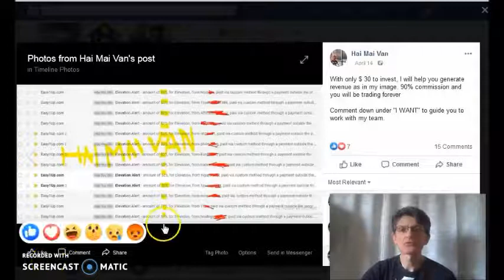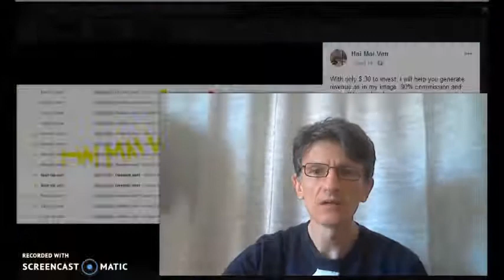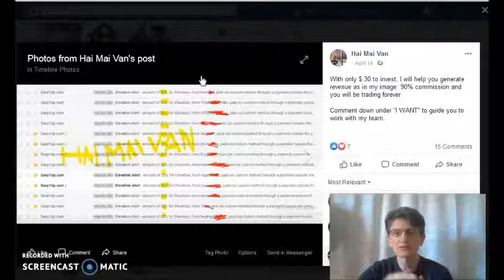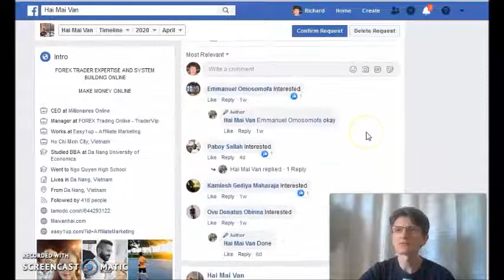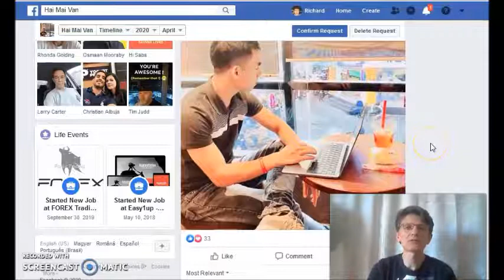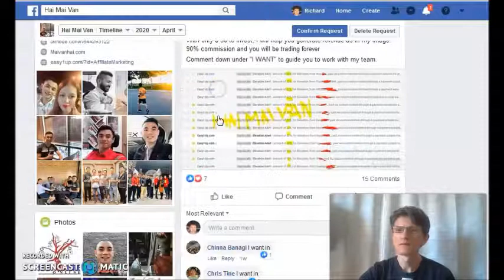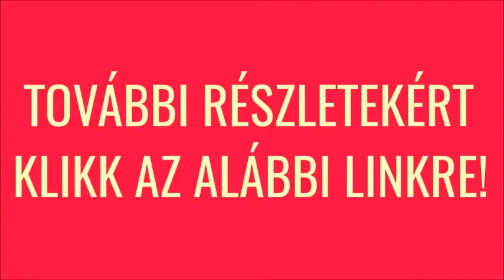Hogyan keress sorozatban pénzt otthonról dolgozva(2020)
How this System works?

keress,
kereshetsz,
csinálj,
hogyan,
szerezz,
hogyan csinálj,
hogyan keress,
hogyan tudsz,
hogyan tudnál,
hogyan kerestem,
pénzt,
az interneten,
interneten,
a neten,
neten,
hogyan kereshetsz,
pénz online,
Magyarország,
2020,